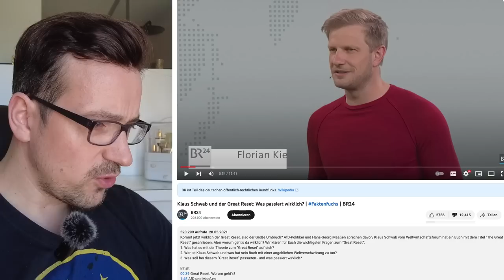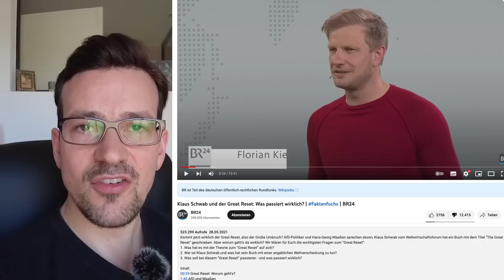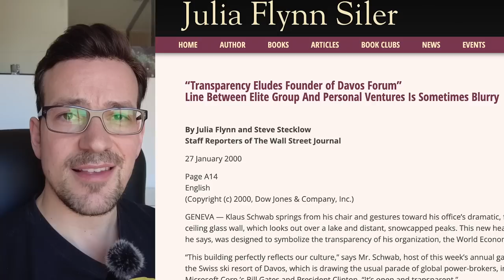BR 24 Faktenchecker greifen mich an! GEFAHR FÜR DIE GESELLSCHAFT!